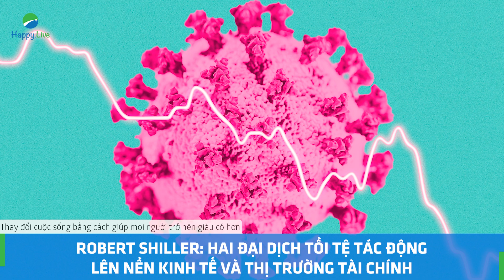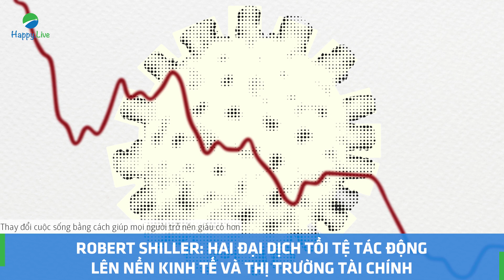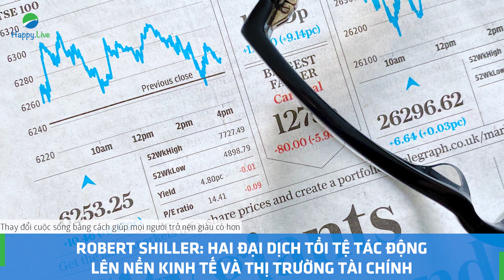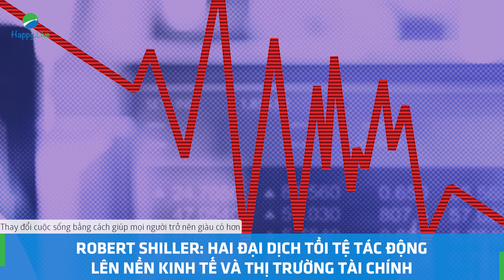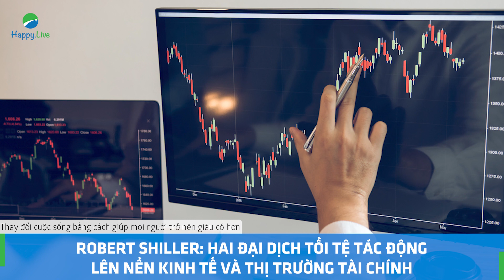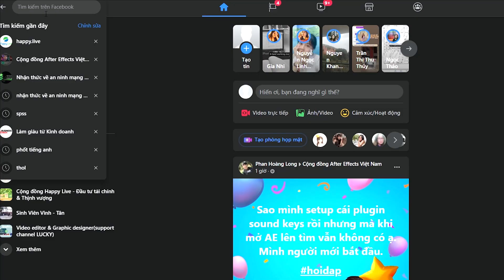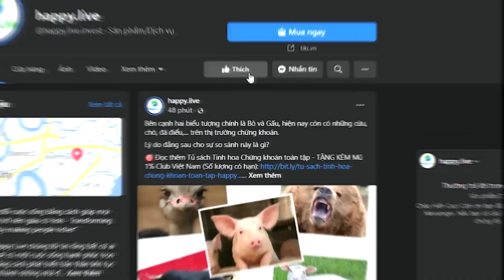HAI ĐẠI DỊCH TỒI TỆ TÁC ĐỘNG LÊN NỀN KINH TẾ VÀ THỊ TRƯỜNG TÀI CHÍNH | Đầu tư | Happy Live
Chúng ta đang cảm nhận sự lo lắng từ ảnh hưởng của không chỉ một đại dịch, mà là hai.

Đầu tiên, Covid-19 khiến ta lo ngại vì bản thân hoặc những người ta yêu thương, ở bất cứ đâu trên thế giới, có thể sớm đổ bệnh và thậm chí tử vong. Và, thứ hai, là đại dịch lo lắng về hậu quả kinh tế theo sau đại dịch đầu tiên.

Hai đại dịch này có liên quan đến nhau nhưng không phải hiện tượng giống nhau. Trong đại dịch thứ hai, những câu chuyện về nỗi sợ hãi lan truyền đến mức chúng ta thường nghĩ về chúng liên tục. Thị trường chứng khoán lao dốc, phản ánh những câu chuyện về Covid-19 khiến chúng ta cạn kiệt tiền tiết kiệm trừ khi ta làm gì đó. Nhưng, không giống như Covid-19, nguồn gốc sự lo lắng của chúng ta là không chắc chắn nên làm gì.
(Nguồn: Bài viết của giáo sư kinh tế Robert Shiller đăng trên Project-syndicate, Minh Ngọc dịch)

👉 Tìm hiểu thêm về bộ sách Trí tuệ tỷ đô của các bậc thầy đầu tư